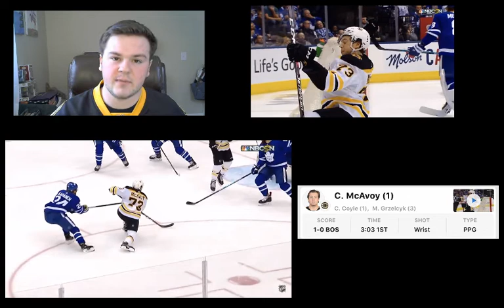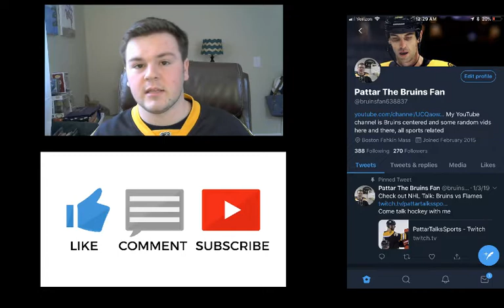Bruins Fan Review - HUGE ROAD WIN! - 2019 EQF Game 4 - BOS 6, TOR 4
Bruins get a big win on the road to take back home ice.
Need a good Game 5 to take real control of this series.
Go BRUINS!